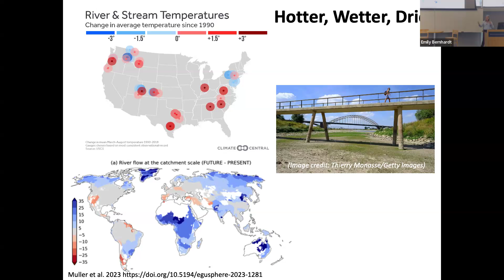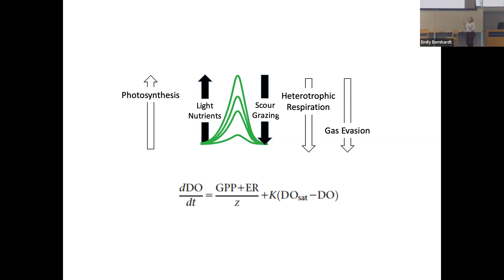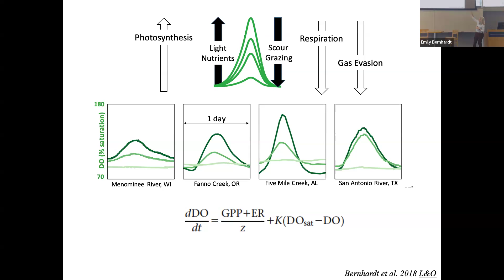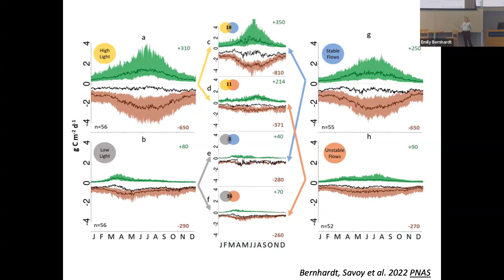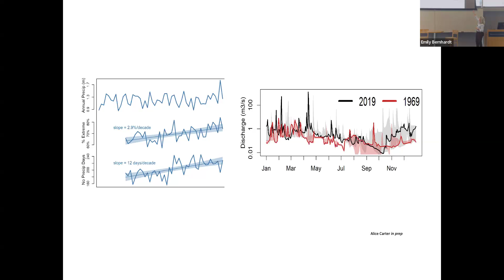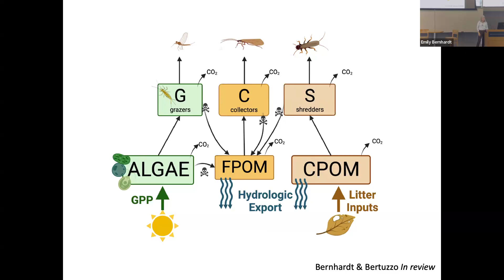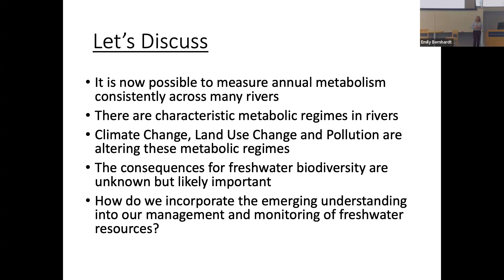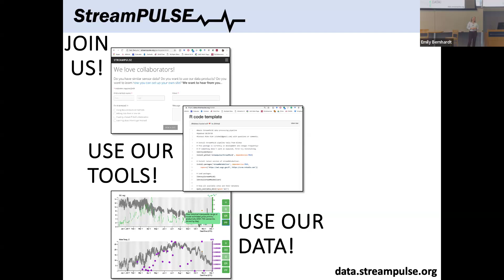20240918 YSE BIOMES Emily Bernhardt